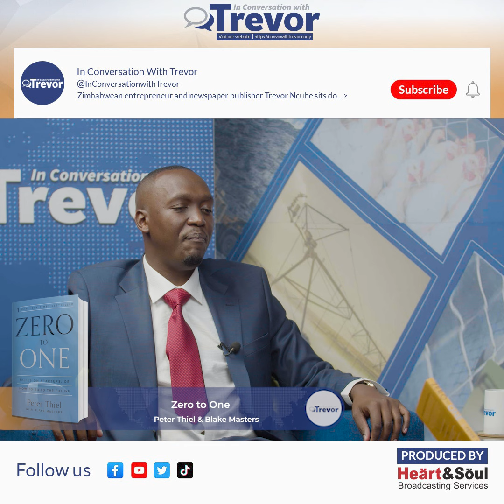Victor Mapunga, Founder & CEO Of FlexID Technologies Shares His Book Recommendations